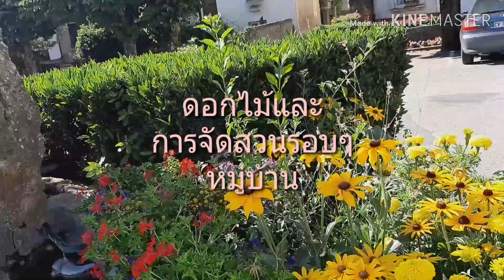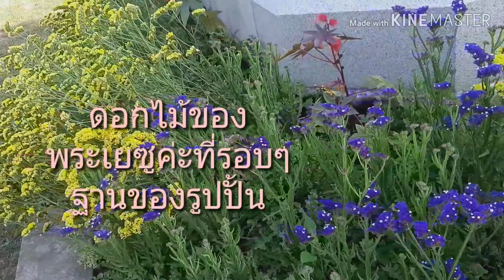เที่ยวฝรั่งเศส#เดินชมหมู่บ้านเล็กๆที่ฝรั่งเศส#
วันนี้ก้อย้งวนเวียนอยู่ในบริเวณหมู่บ้านเล็กๆที่เรามาพักค่ะ ยังไม่ได้ไปเที่ยวไหนเลยค่ะ  ก็เลยเดินไปชมวิวรอบๆหมู่บ้านและรวมไปถึงโบถส์ที่นี่ที่ใหญ่มากๆเลยค่ะ เป็นหมู่บ้านที่นักท่องเที่ยวให้ความสนใจพาครอบครัวมาเที่ยวกันตลอดค่ะ